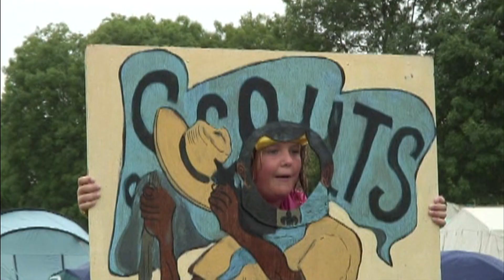Kent International Jamboree 2013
2013 promises to be a year of adventure, fun and making friends at the Kent International Jamboree. Take a look at what we have to offer!